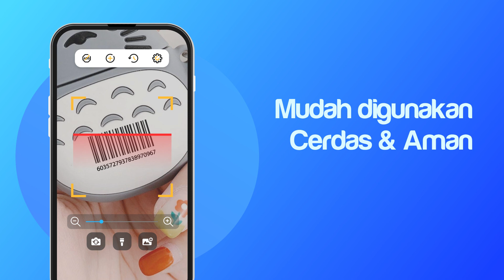Pemindai Kode QR & Kode Batang